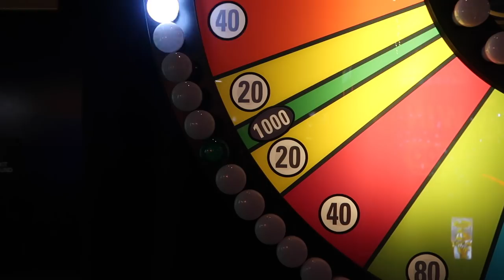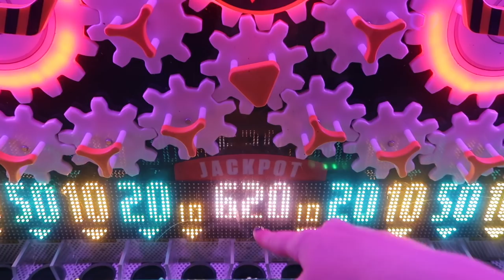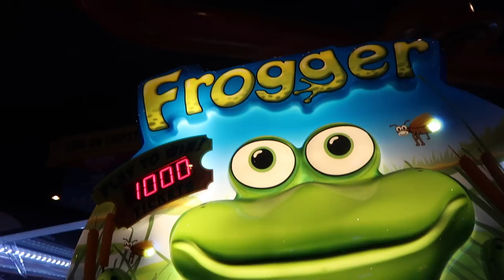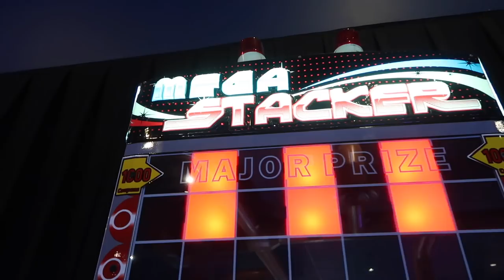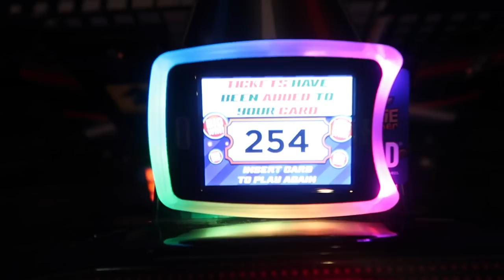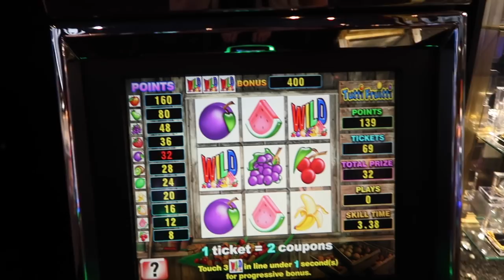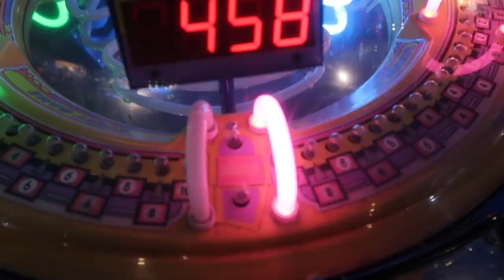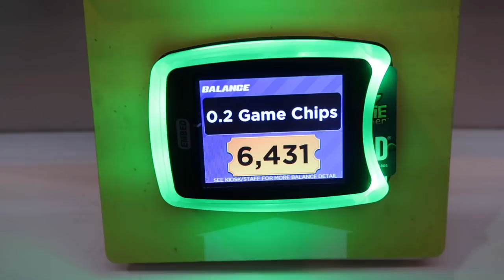I won a GIANT LIGHT UP UNICORN LAMP at the Arcade!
I win a Light up unicorn Lamp from Dave and busters arcade! It's super cute! I also win a bunch of jackpots and play some claw machines :D watch to see what we win!

☆:･ﾟ✧* Ⓢⓞⓒⓘⓐⓛ Ⓜⓔⓓⓘⓐ! :･ﾟ✧*☆